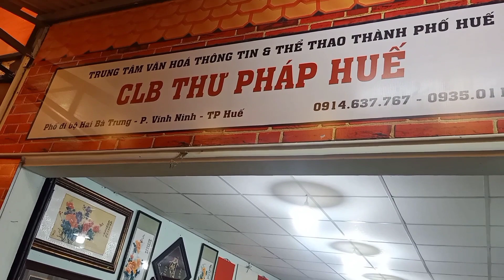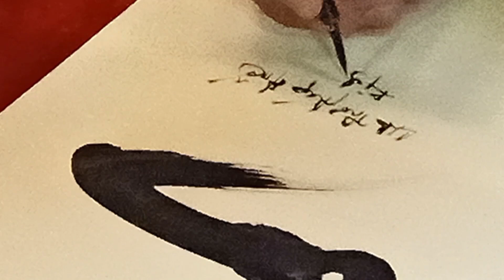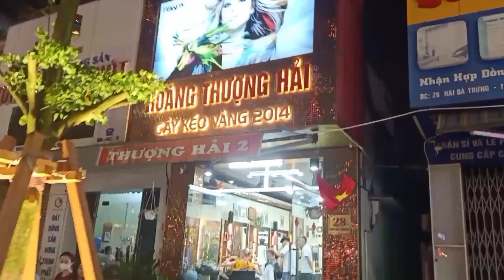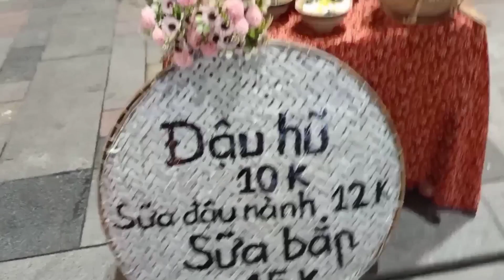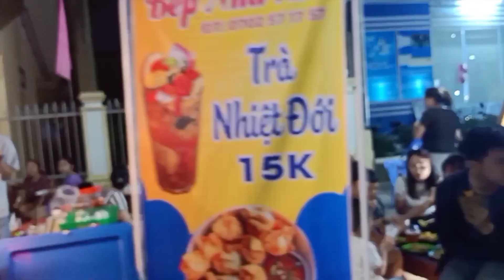Hàng trăm nghìn người đến xem phố đi bộ Hai Bà Trưng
cám ơn các bạn đã theo dõi video của kênh youtubeTrí Nguyễn Vlog